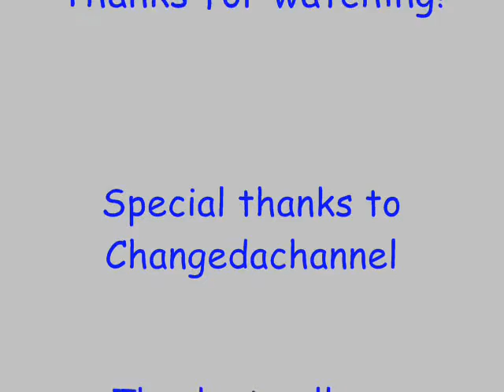YOURTUBE ADVOCATE 5.1 Who is this guy?